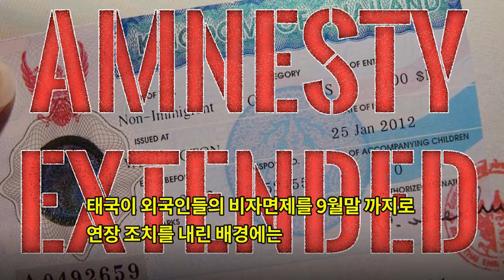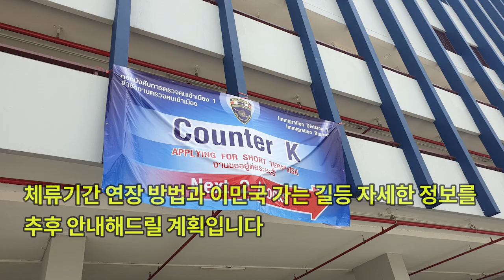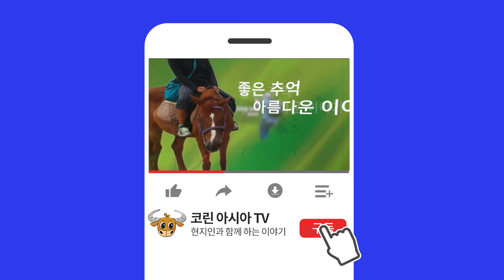태국뉴스속보-태국내각 드디어 외국인 체류연장 9월26일까지 확정 승인 발표!!/최대 9월말까지 무비자 체류가능!!/태국 국가 비상사태 또 연장 검토/6단계 규제조치 완화 검토중!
태국에 계신 교민분들, 외국인들이 오매불망 기다렸던 소식 전해드립니다.
태국 정부에서 외국인들을 위한  체류기간 신청유예 연장이 드디어 확정발표되었습니다 !!
1. 태국 체류 외국인들에 대한 비자 면제 연장이 내각에 의해 승인.
- 태국거주.체류 외국인들은 최대 9월 26일까지 체류 가능기간이 자동 연장됨.
- 9월 26일까지 체류 연장이 되며 9월 26일 이후에 더 체류를 원하실경우
  그 전까지 체류 연장을 신청하시면 됩니다
- 태국이민국에서 7월 31일 까지 체류기간을 연장해준바 있음.
- 현재 약 25만명의 외국인들이 태국에 발이 묶인것으로 추정됨
-태국 내각 추가 사항이 있을거 같은데 소식 접하는대로 전해드리겠습니다

(태국이 외국인들의 비자면제를 9월말 까지로 연장 조치를 내린 배경)
- 전 세계 많은 나라들에서 코X 나 감X사태가 지속적으로 증가.
- 폐쇄조치가 다시 도입되는 사례가 잦아 국경을 개방하기 어려운 상황.
- 전세계의 하늘길 대부분이 여전히 닫혀 있어
  자국으로 돌아가지 못하는 외국인이 매우 많은 실정.
- 국경 폐쇄로 인해 여러가지 종류의 비자 갱신을 목적으로
  캄보디아.라오스.말레이시아.베트남등 태국 인근의 국가로
 다녀오는 것도  불가능한 상황 또한 결정적인 원인으로 추정.
- 여전히 해외발 관광객들이 들어오지 않아
  비자 면제. 체류연장 조치를 실시하여
  현재 체류중인 외국인들을 통해
  내수를 진작시키기 위한 방법이라는 분석.

(결정 발표전까지의 상황)
- 이민국 대변인의 발표내용이 번복
(7월초 : 더 이상의 체류기간 연장은 없을 것이다, 태국은 이미 인도적인 차원에서 연장 해주었고 이렇게 오랫동안 연장을 해주는 나라는 없다)
(불과 1주일 뒤 : 체류기간 연장 방안을 내각에 제출하지만, 아직 정해진 것은 없다)
- 여러 언론사의 기사들도 아직 정해진 것이 없다는 내용만 나옴
- 간혹 커뮤니티 등에 올라오는 정보들도 가짜 뉴스가 적지 않음
** 불안감 가중 시킴 **

2. 태국 코X나 상황관리센터(CCSA)와 국가안보협의회(NSC)가 국가비X사태를 연장하는 제안에 승인.
- 7월 22일, 최종결정을 내릴 총리에게 제출 예정.
- 정부는 코X드 상황을 효과적으로 관리하고 통제하기 위해 태국국가비X사태 발령이 여전히 필요하다는 입장.

(현재의 상황)
태국- 57일 연속으로 지역사회 신규 감X자가 발생 없음.
대체적으로 코X나 사태 양호하게 수습되고 있다는평가.
그러나 여러가지 제한 해제들이 단계적으로 진행.

세계 -코X나가 지속적으로 확산 상황.

(태국 긴급조치 비X법령 반대자들의 주장)
- 총리에게 초법적인 권한 부여.
- 태국내 코X드 상황이 수습되고 있음에도 불구하고
  해당 법령에 포함된 집회를 금지하는 조항으로
  정부가 반X부 시위를 억제하기 위한 수단으로
  긴급조치를 남용 하고 있음.

3. 태국 코X나 상황관리센터(CCSA)에서 6단계 완화 조치가 검토 예정.
(논의 사항)
- 외국인 노동자의 입국 (주로 3D 업종, 농.수.산업등..)
- 박람회 및 영화 촬영시 인원 제한 완화
- 일부 범주의 관광객 입국 허용에 대한 방안 등 (의료및 웰니스 관광등, 타이 엘리트 비자 소지자)

계속 이민국 대변인의 말이 바뀌고, 정책 발표가 나지 않아
태국에 체류하시는 많은 분들을 애타게 했던 체류기간 연장 문제가
결국 9월 26일 까지 자동으로 연장되는 것으로 발표가 났습니다.

코린아시아 TV 에서는 자동 체류기간 연장이 끝나는 9월 26일 이후
추가로 더 체류연장을 하실 분들을 위해
체류기간 연장 방법과 이민국 가는 길등 자세한 정보를
추후 안내해드릴 계획 입니다

태국에서사업하기,방콕 밤거리, 파타야 산호섬, 태국라면, 태국교민, 태국뉴스, 푸켓, 파타야, 치앙마이,팍오커플,
하이프래, 한태커플, 국제결혼, 태국다문화, 팔자좋은은아언니, 푸켓여행, 푸켓허니문,다문화가정,태국다문화가정,다문화,
태국비자, 태국논비비자, 논오비자, 무비자90일, 태국체류연장, 태국이민국, 쨍왓타나이민국, 무앙통타니이민국, 베트남
태국가디언비자, 동반비자, 태국학생비자, 태국C19상황관리센터, CCSA, 태국국가안보협의회, NSC, 왓포사원
태국규제조치완화